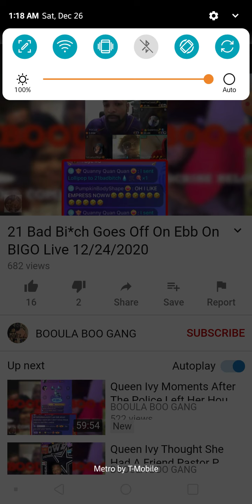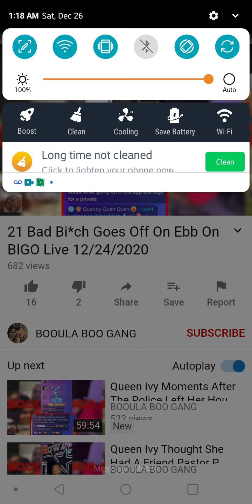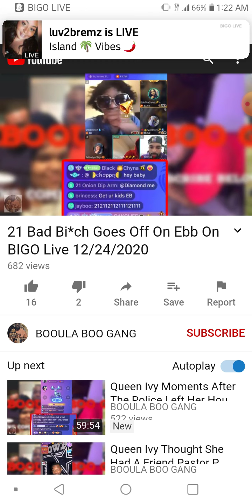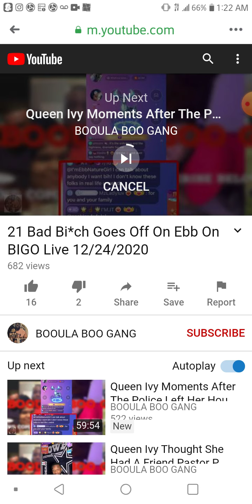EXCLUSIVE WOW 😲 😆 😲 😆 😲 THEM BIGO STREETS ARE ON 🔥